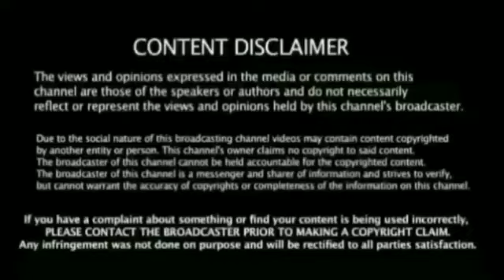ஒரே போட்டியில் இந்திய அணியில் இடம் பிடித்த வீரர் ரிஷப் நீக்கம் தோனியை மிரட்டிய வீரர்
Ind vs Sa 2nd Test Day 4 Full Highlights Breaking News கிரிக்கெட்

விஜய் ஹசாரே தொடர் சாம்சன் அதிரடி

Team 11 Squad Announcement Bearking News